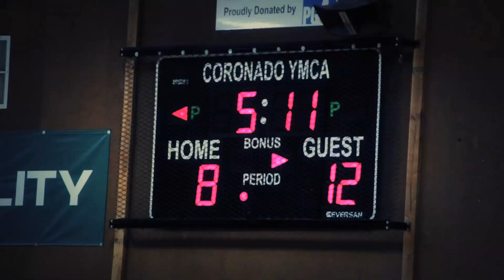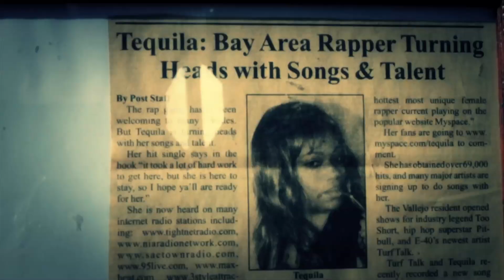Tequila - History (Official Video)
Tequila - History (Official Video) Directed by Dski. 2013 Onlok ent